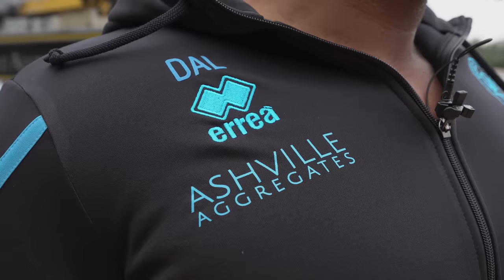Calm Before The Storm | Ashville Weekly ep102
This week on Ashville we make more preparations for the big new construction job starting, we prepare for the new Business Development Manager and Daniel is preparing for his trip to America next week.

00:00 intro
00:09: MON
08:07 TUE
16:59 WED
21:36 THU
24:31 FRI
26:01 SAT
38:54 outro

:: ASHVILLE ::
waste management  |  aggregates  |  concrete  |  construction